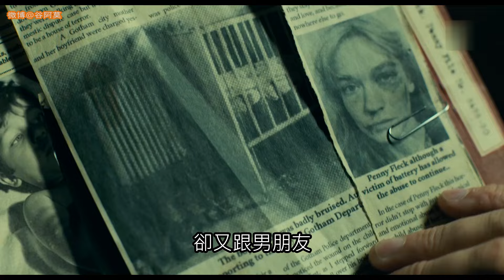【谷阿莫】蝙蝠俠宿敵，將自己悲慘身世化為報復社會的動力2019《小丑》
第1056部
我是谷阿莫的主頻道，影片主要會在這邊更新，若是主頻道出問題，可以去其他頻道觀看。